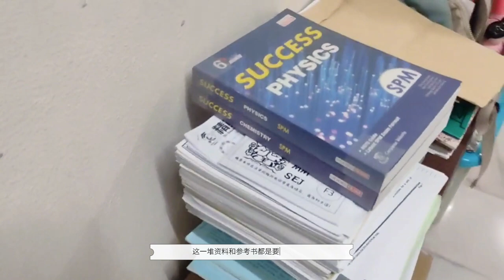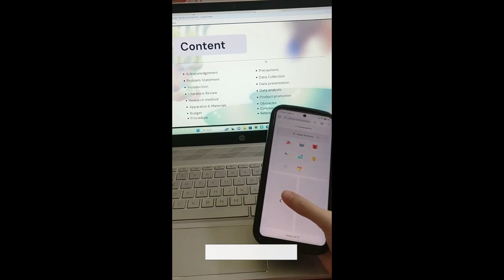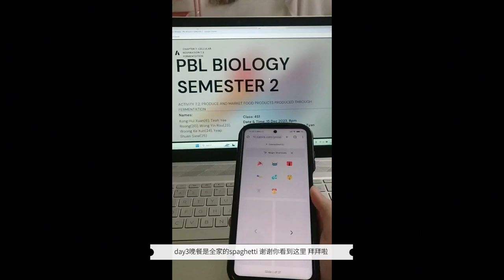Study Vlog|weekly|haidilao|2024|new arrangement